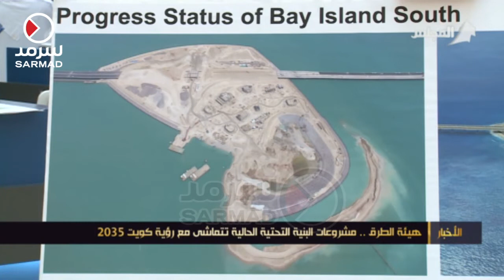هيئة الطرق: مشروعات البنية التحتية الحالية تتماشى مع رؤية الكويت 2035